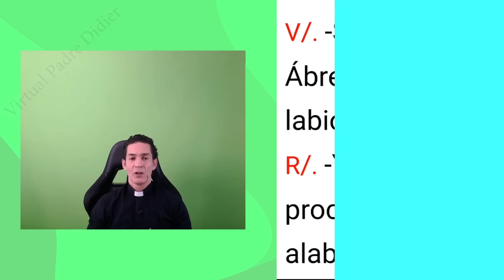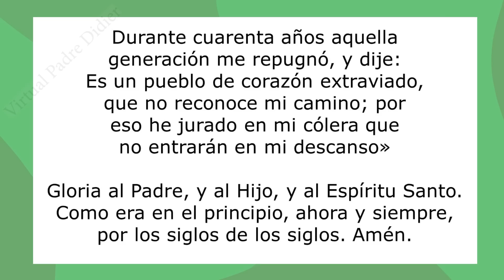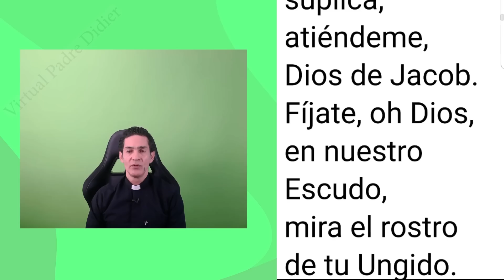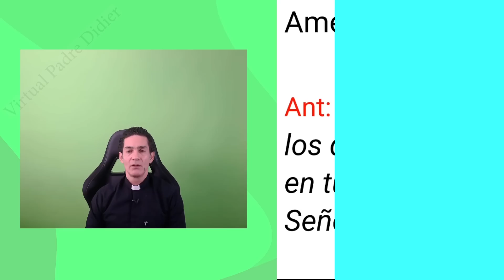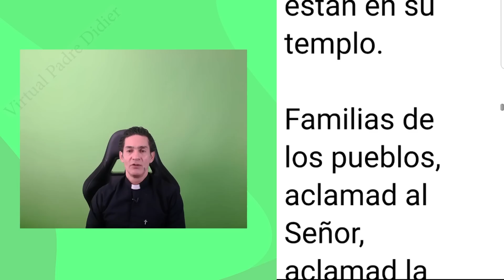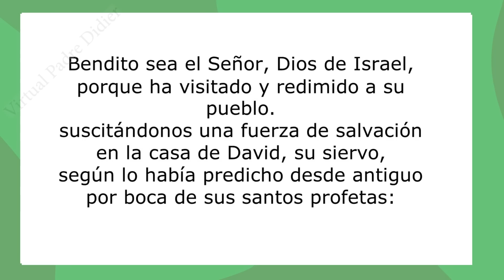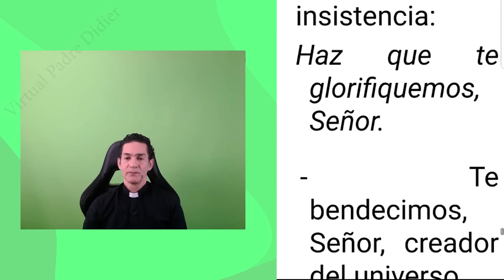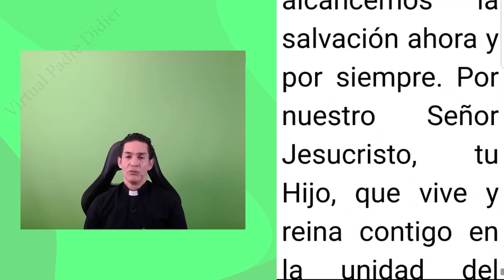Laudes de hoy Lunes 19 Junio 2023. Oración de la mañana. XI Semana del Tiempo Ordinario.Padre Didier